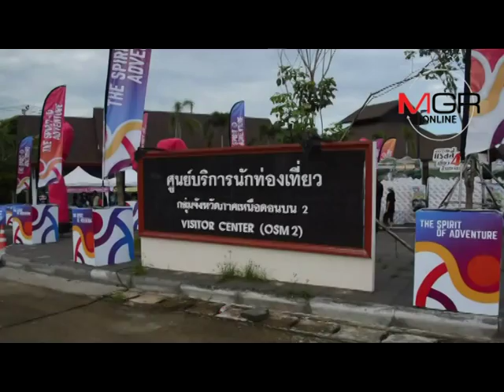“แพร่” ลุยจัดแรลลีตามรอยพระบาท กระตุ้นเศรษฐกิจล้านนาตะวันออก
23/06/2017 “แพร่” ลุยจัดแรลลีตามรอยพระบาท กระตุ้นเศรษฐกิจล้านนาตะวันออก
  แพร่ - เมืองแพร่ปล่อยขบวนแรลลี “ตามรอยพระบาท ร.๙” ปลุกกระแสท่องเที่ยวหน้าฝน กระตุ้นเศรษฐกิจล้านนาตะวันออกก่อนเข้าไฮซีซัน